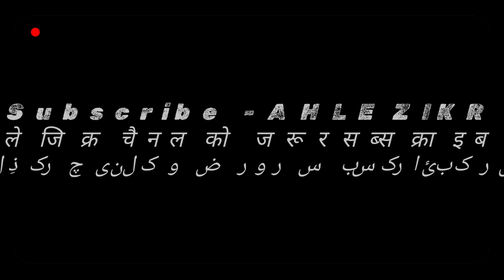Ayyam e Fatmiya | Anjuman Qamre Bani Hashim | Mumbara Mumbai | Shabbedari Suhana Kausa Mumbara 2022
Ayeton ki Sar Zamin Pe Zulm Kaisa Ho Gya

8 Dec 2022
Suhana Compound Kausa Mumbara Mumbai